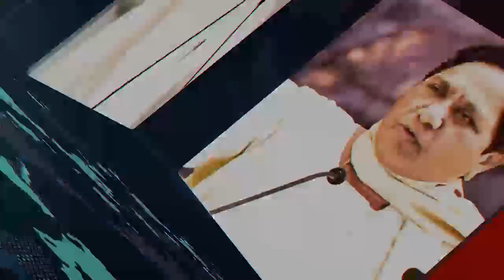संसद में अध्यादेश पर बिल पेश होते ही सबके सामने दिया करारा जवाब !